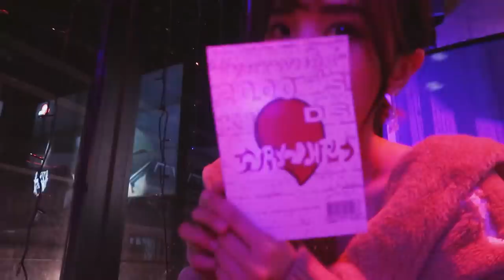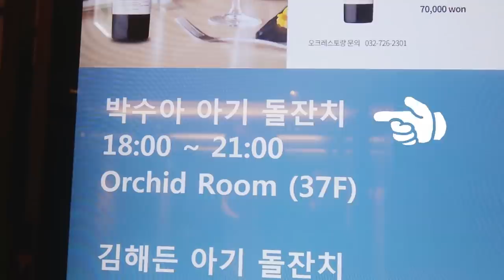(ENG) 주말동안 뽈뽈뽈 돌아다닌 혜서니 Vlog (Ft. 다정이 가족들 키썸언니 빅싼초오빠)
생애 처음으로 먹어 본 킹크랩은 정말 최고였습니다 ..